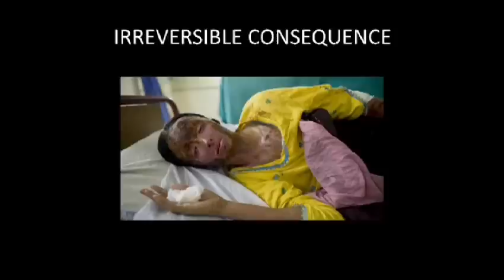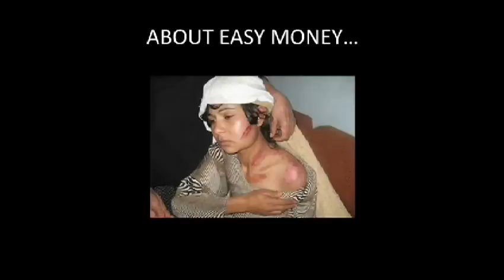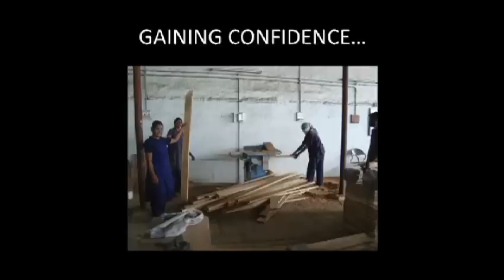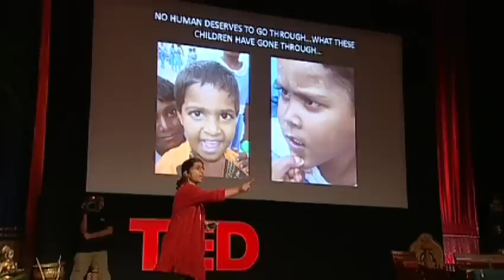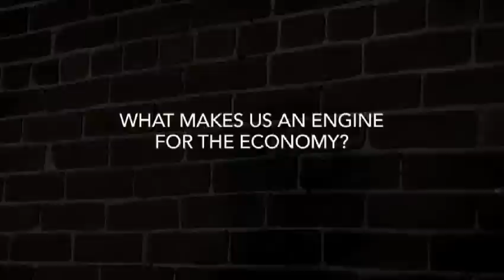Sunitha Krishnan's fight against sex slavery